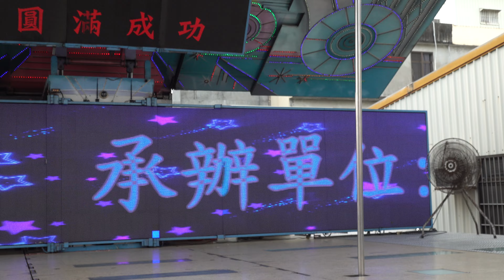2024恭迎大甲媽鎮瀾宮天上聖母遶境進香定點午場rorfofob 22